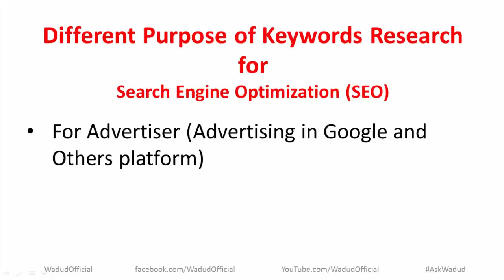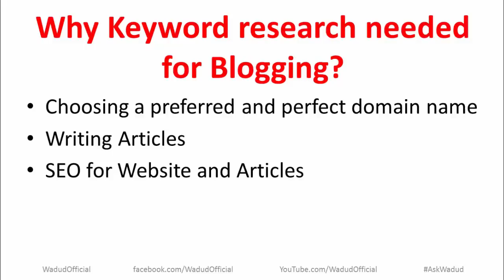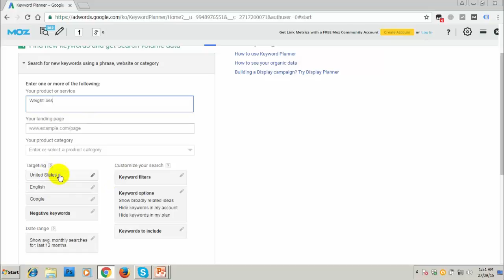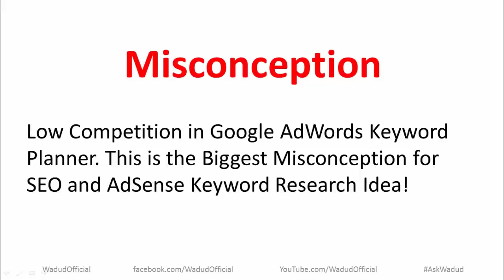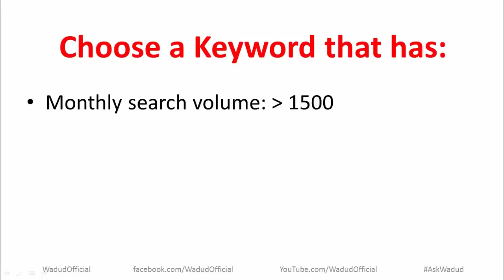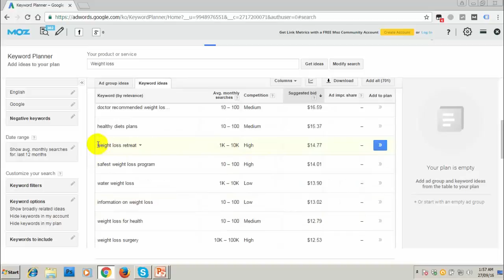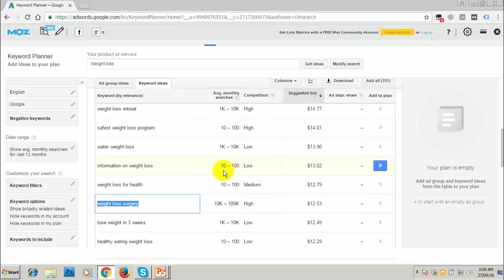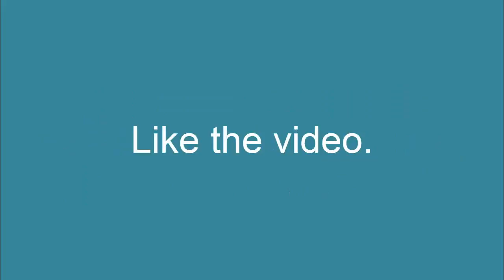Basic Keyword Research for Blogging and AdSense | Abdul Wadud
In this video I’ll show you the Basic Keywords Research by Google AdWords Keyword Planner. This is a Tutorial For Beginners.

Different Purpose of Keywords Research for Search Engine Optimization (SEO):
For Advertiser (Advertising in Google and Others platform)
For Publisher (Blogging and AdSense)

Why Keyword research needed for Blogging?
Choosing a preferred and perfect domain name
Writing Articles
SEO for Website and Articles

Basic Keywords Research:
As a beginner you can use Google AdWords Keyword Planner.
To get better result we need advance level Keywords Research. For Advance level Keywords Research, you can use Long Tail Pro, Market Samurai, WordStream etc.
I’ll create more videos for Advance level Keywords Research.

Misconception:
Low Competition in Google AdWords Keyword Planner. This is the Biggest Misconception for SEO and AdSense Keyword Research Idea!

Choose a Keyword that has:
Monthly search volume: minimum 1500
High Competition in Google AdWords Keyword Planner. This is better for Google AdSense!
High Suggested bid. This is better for Google AdSense! CPC, PPC

Advance level Keywords Research Criteria:
Keyword Competitiveness (KC) Score
Monthly search volume
Similar website ranking
Number of page with less than 10 Backlinking
Number of page with exact Keyword in title
Homepage URL ranking
Number of page in top 5 with page authority

In this video you will get answers for:
Understanding Keyword Research for SEO,
Keyword Research and SEO Analysis,
Keyword Research for Blogging, AdSense,
Practical Keyword Research,
Google Keyword Planner,
Basic Keyword Research,
How to do Keyword Research,
Keyword Research Strategies,
keyword research idea,
seo analysis idea,
competition analysis idea,
Google Keyword Tool,
Keyword Planner,
What is adwords,
CPC,

If you want to learn more about freelancing, you can follow my other social media profiles and pages: